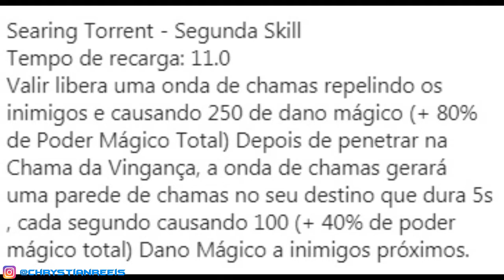Mobile Legends - NOVAS SKINS MÊS DE AGOSTO E + // REWORK DO VALIR e Muito Mais!!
Doações ajudam muito o canal, porém não são obrigatórias. Quem doar poderá me desafiar para um X1 na LIVE. * Caso queira doar é só clicar no LINK!

Parceiros TOP's

™✔ Configurações do meu computador:

❖Placa mãe: Positivo Informatica SA POS-PIQ57BQ
❖Processador: Intel Core i5 650 @ 3.20GHz
❖Memória: 8Gb DDR3
❖HD: 1 Tera

™✔ Configurações dos meus celulares:

➥ SHARP Z2

❖Android 6 Marshmallow (com Português de Portugal);
❖4G Dual Chip (2 nano SIM);
❖Tela LTPS IPS Full HD de 5.5 polegadas (1080 x 1920 px);
❖Vidro com curvatura 2.5 D e proteção Gorilla Glass 3;
❖Processador MediaTek Helio X20 (MT6797) deca core de 2.3 GHz
❖32 GB de armazenamento interno;
❖Entrada para micro SD de até 128 GB;
❖Câmera traseira de 16 MP com PDAF, HDR e Led flash;
❖Câmera frontal de 8 MP f/1.8;
❖Gravação de vídeo Full HD;
❖Leitor biométrico na traseira;
❖A-GPS, GLONASS, GPS;
❖Sensores: Bússola, Giroscópio, Sensor de Proximidade, ❖Acelerômetro, Sensor de Luz;
❖Sensor infra-vermelho;
❖Rádio FM;
❖USB Type-C Host (OTG);
❖Bluetooth 4.1;
❖Bateria de 3000 mAh, com carregamento rápido.

❖Principais características